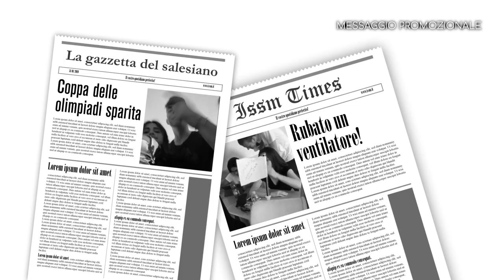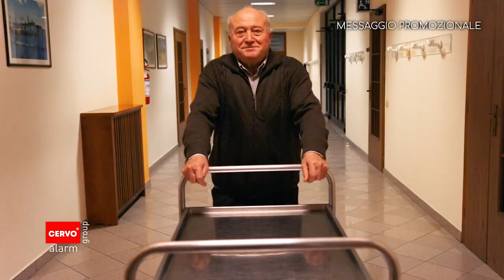Cervo Alarm 5ITTA